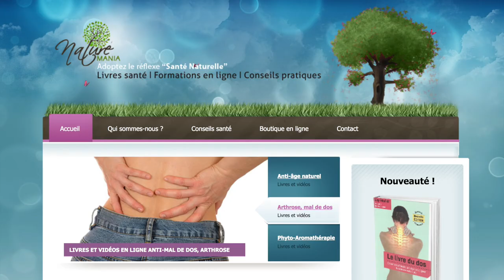Vidéo Comment éviter le mal de dos au bureau : 10 exercices à faire par Guy Roulier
Mal de dos et travail sur ordinateur : les meilleurs exercices à faire. Je vous offre ce programme court de 10 exercices anti- mal de dos faciles et efficaces, que je conseille à mes patient(e)s.
Vous pouvez les faire à titre de prévention  ou si vous souffrez de maux de dos chroniques, lombaires, dorsaux ou cervicaux, associant arthrose, pincements discaux, suites de traumatismes ou de postures professionnelles.
Ce programme complète et consolide les consultations chez votre ostéopathe ou votre chiropraticien.
Partagez-le avec votre famille, vos collègues et amis. Découvrez mes autres vidéos en ligne et à venir en vous abonnant à ma chaîne.
Portez-vous bien
Guy Roulier